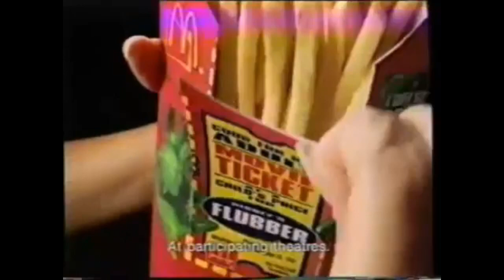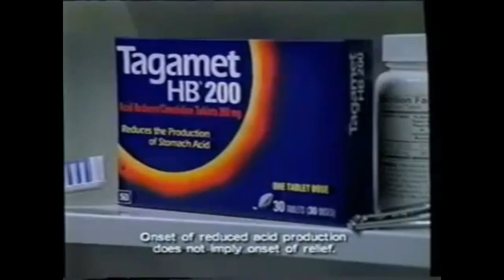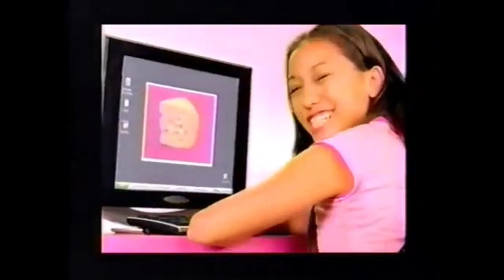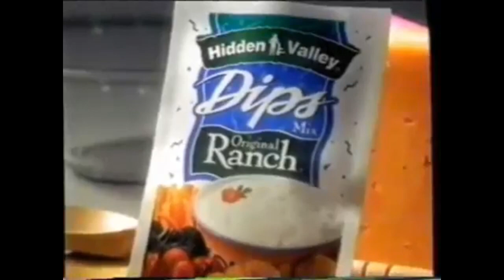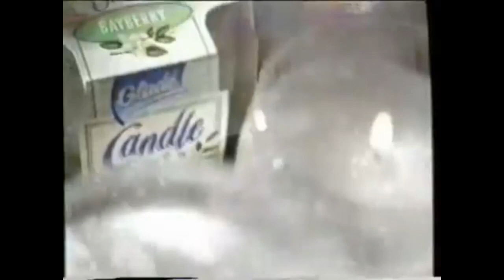CUP OF DIRT FOR SALE - Reacting to 2000's Nickelodeon Commercials | Riff Break 182